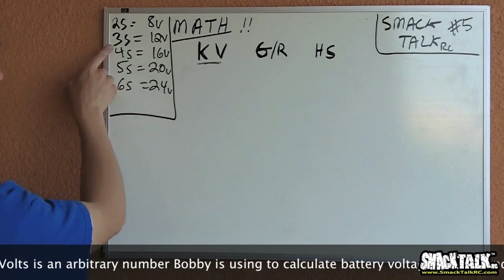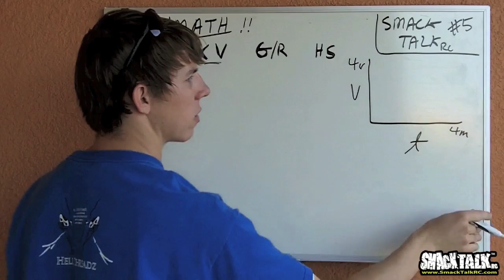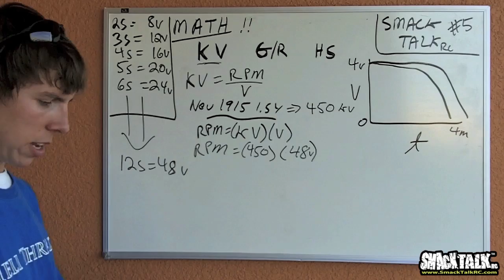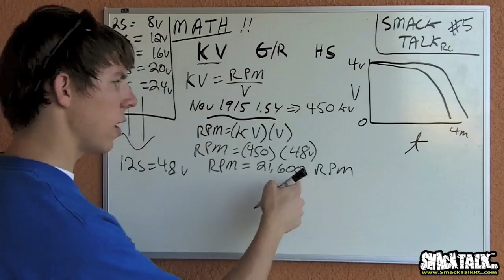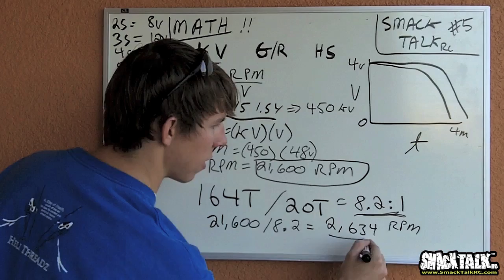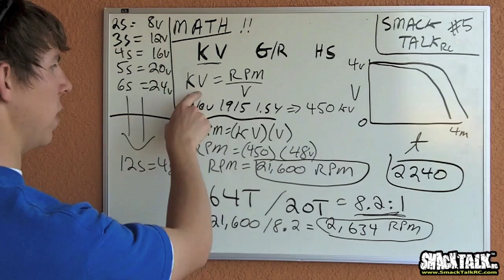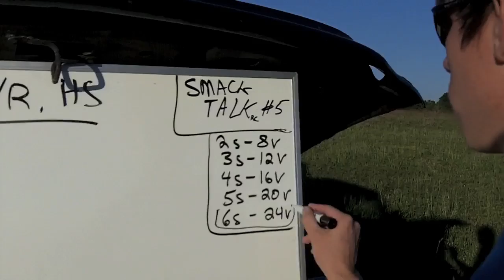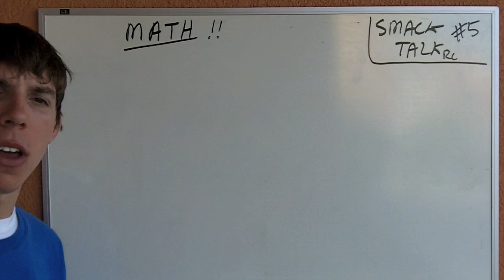SmackTalk RC #5 - Large Electrics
Bert & Bobby show you what you need to know about large electric helicopters, including battery technology, motors, ESCs, and more. Includes some informative interviews! This is a long episode lasting over 1 hour. For all audiences.